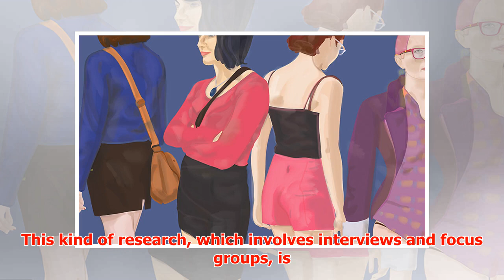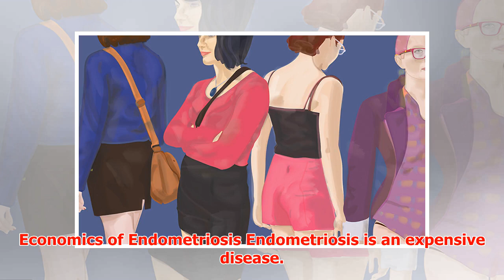Women With Endometriosis Need Support, Not Judgement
► Women With Endometriosis Need Support, Not Judgement Known for years as the “career woman’s disease”...